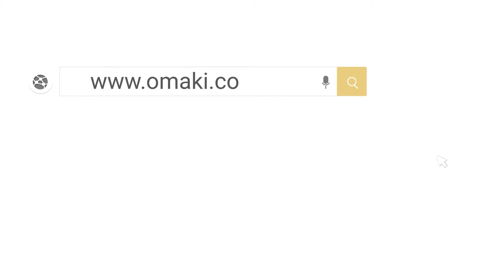OMAKI.co - The Collection -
Nigerians are known for their luxurious clothing. Their attire indicates their social, cultural and wealth status. To celebrate special events, they wear particularly beautiful clothes.

Check out the full collection at Omaki.co

Natural Leaders Media… We are here to LISTEN | STRATEGIZE | CREATE …
We want to hear your story!
Request a FREE Proposal at naturalleadersmedia.com